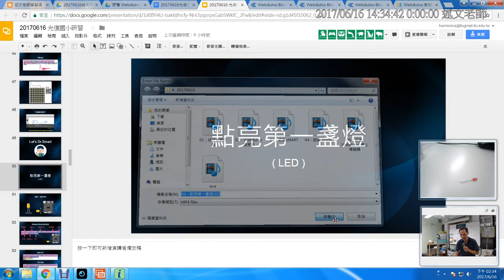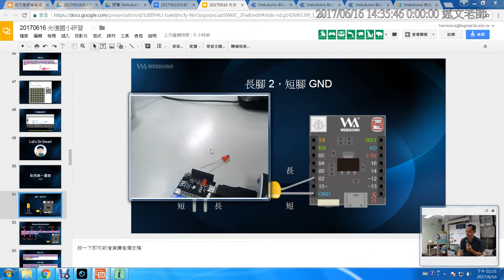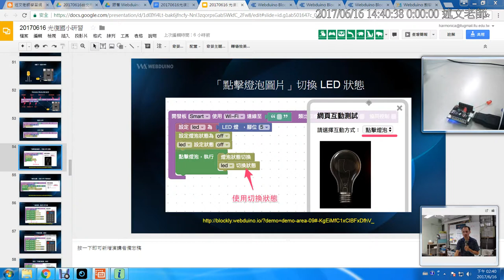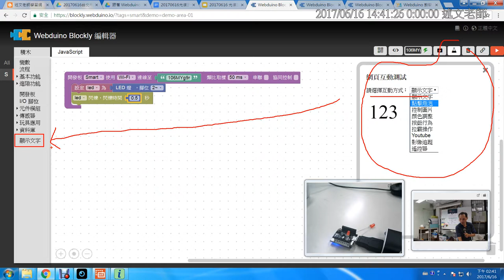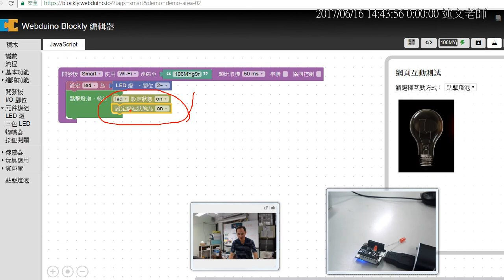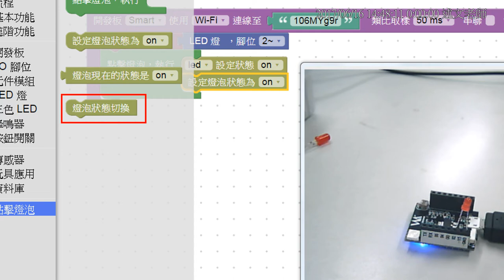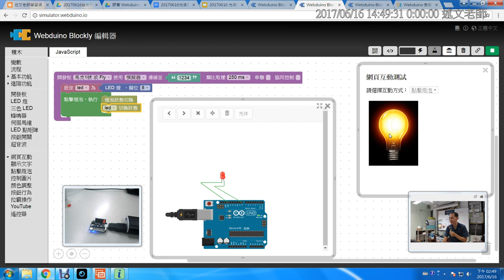06：一起來點亮第一盞 LED 燈與使用網頁互動測試區